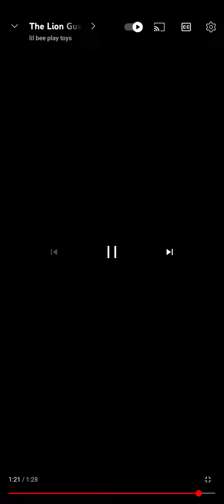as you move on song